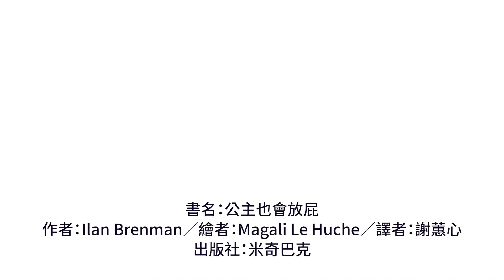為愛朗讀．胖球&斯拉《公主也會放屁》｜媽媽寶寶MomTV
朗讀者：胖球&斯拉

書名：公主也會放屁
作者：Ilan Brenman／繪者：Magali Le Huche／譯者：謝蕙心
出版社：米奇巴克